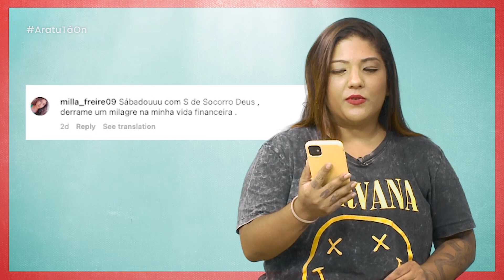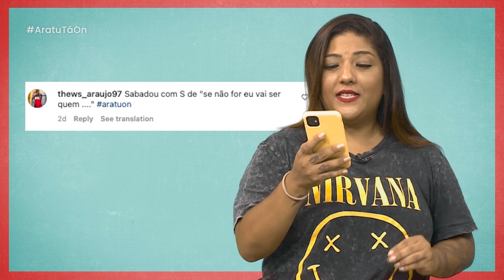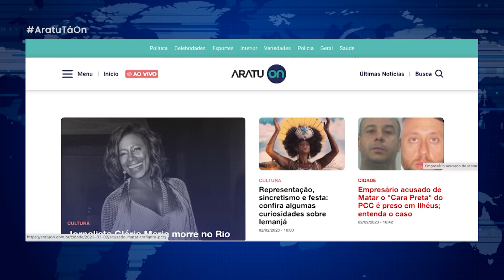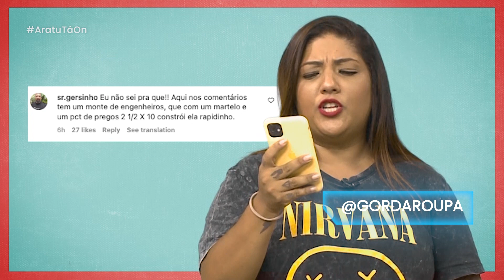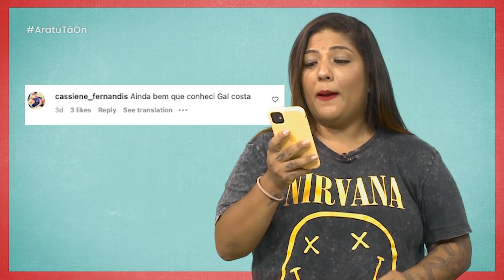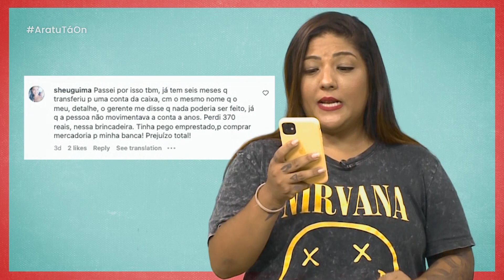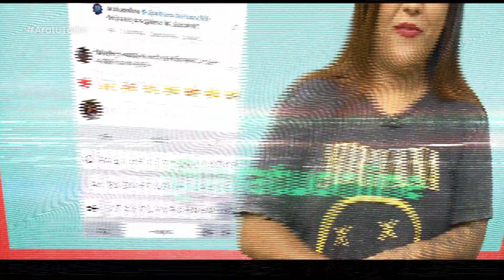Aratu Tá On | Ep. #87 | Moradora de aluguel chega em casa e encontra proprietário pelado com na cama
Ingressos para shows de RBD no Brasil esgotam em poucos minutos; haverá nova data

Encontro perfeito: jovem faz planilha com lugares para levar o "peguete" em Salvador

Viciado em TikTok? Neurocientista explica como a rede social prejudica funções do cérebro

WhatsApp libera novo recurso que permite enviar mensagens para até cinco mil pessoas no Brasil

Moradora de aluguel chega em casa e encontra proprietário pelado com uma mulher na cama